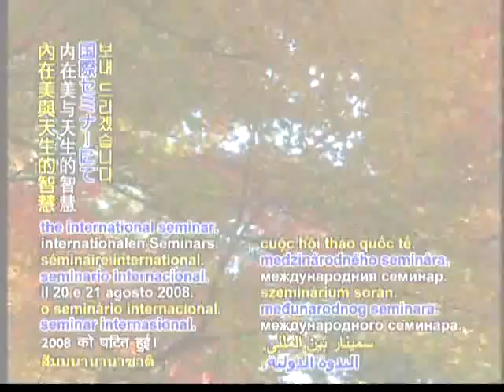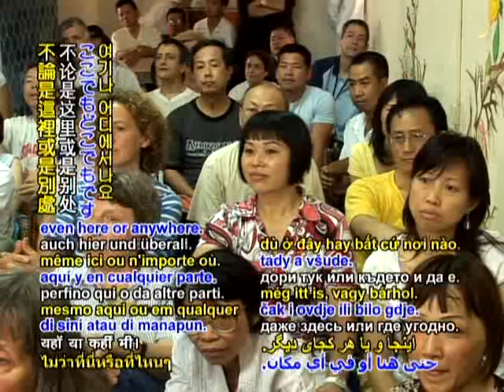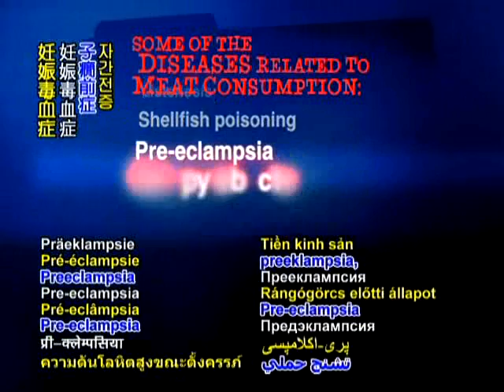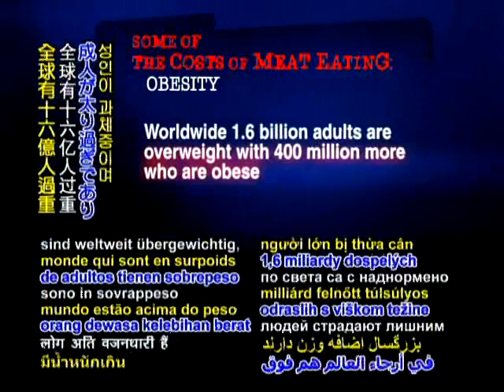Inner Beauty and Innate Intelligence_August 20 & 21, 2008 International Seminar part1(內在美與天生的智慧 8/20-21/2008 國際研討會(一)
師徒之間 .754
內在美與天生的智慧 8/20-21/2008 國際研討會（英文)